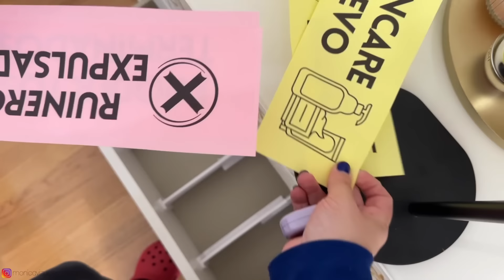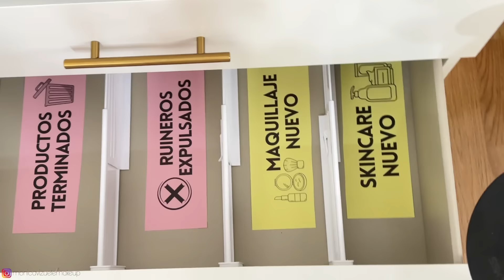LIMPIA, ORDENA Y EXPULSA MAQUILLAJE CONMIGO - Colección maquillaje 2024⎥Monica Vizuete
Hola! vamos con un vídeo cuanto menos entretenido donde junto a vosotros/as limpio, tomo decisiones y más decisiones, organizo y ordeno mi cajonera Alex de Ikea donde tengo todo el maquillaje. Ya sabéis que quería ordenar solo el primer cajón "desastre" de sombras individuales y pigmentos pero... acabé ordenando y organizando absolutamente todo y hago un pequeño decluttering que ya os enseñaré en un vídeo de expulsados y ruineros!!! ¿Me acompañas?
Espero que os guste y sobre todo os sirva de ayuda o inspiración para cualquier rincón de tu casa.

◾️PRODUCTOS MENCIONADOS◾️

🔹Cinta para recoger cables
🔹Mi aspiradora: Xiaomi Mi Vacuum Cleaner G10
🔹Secador BaByliss 5337PRE
🔹Plancha pelo Philips Pro HPS930/00 La compré en 2015
🔹Plancha pelo pequeña Bosch Style To Go

🔹Vinilo adhesivo 40x300cm hojas doradas
🔹Pomos dorados
🔹Separadores de los labiales
🔹Set de 10 bandejas organizadoras de Metacrilato transparente
🔹Set de 17 bandejas organizadoras de Metacrilato transparente
🔹¿Los botecitos y cómo los relleno?Neceser de viaje para BÉLGICA 🇧🇪 ⎥Trucos y FAVORITOS maquillaje y belleza

🟩¿Como limpiar y reutilizar las pestañas postizas?¿CÓMO SE HACE? + DEMOSTRACIÓN

🏵 Aro de luz